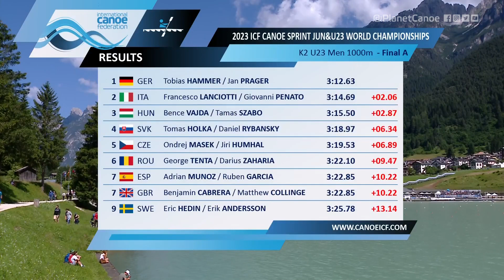K2 U23 Men 1000m Final A / 2023 ICF Canoe-Kayak Sprint World Championships Auronzo Italy